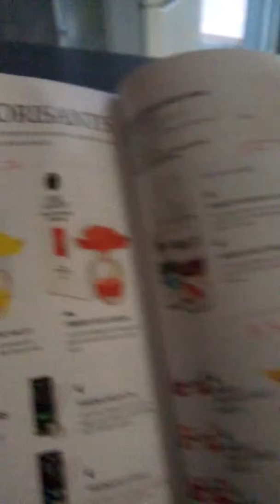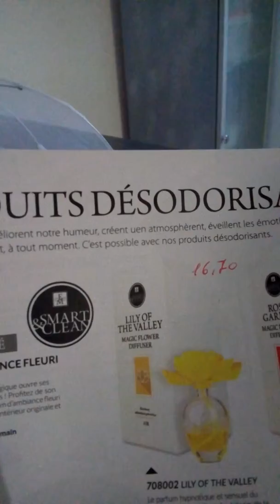Fm group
Parfum d'ambiance fleuri Garden